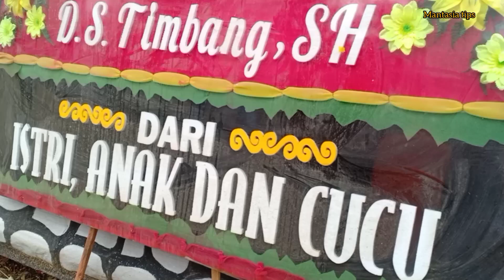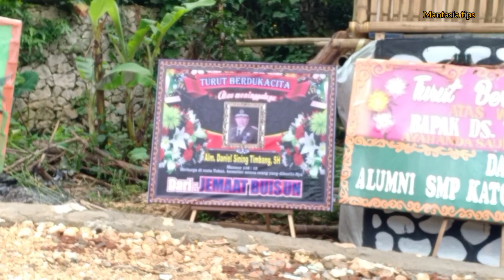Toraja Unik Rambu Solo Proses Pemakaman Termahal Di Suku Toraja, Buntu Burake Tana Toraja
rambusolo buntuburaketanatoraja Toraja Unik Rambu Solo Proses Pemakaman Termahal Di Suku Toraja, Buntu Burake Tana Toraja